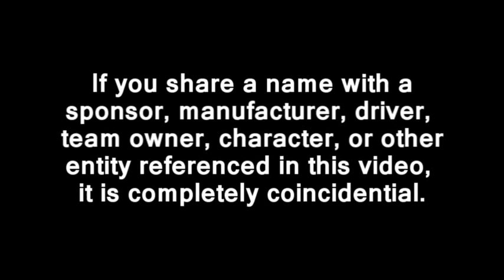2013 TM Lights @ British Columbia